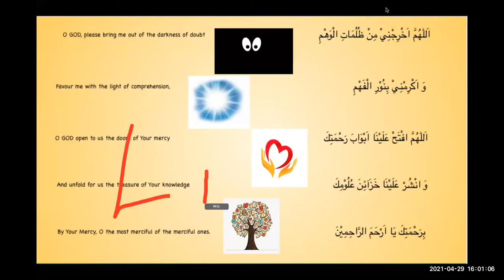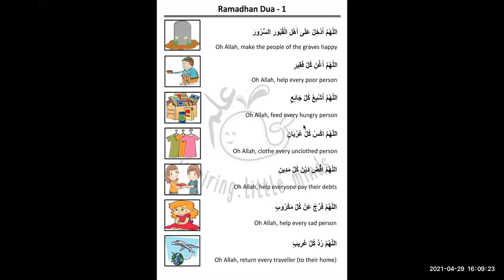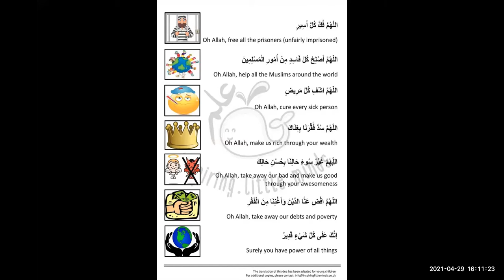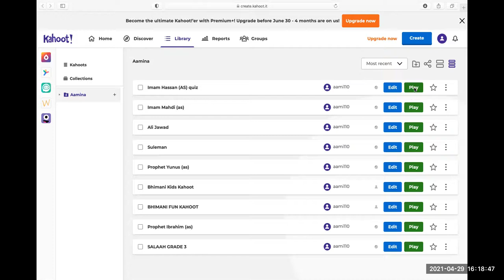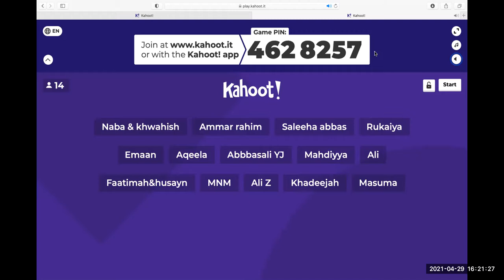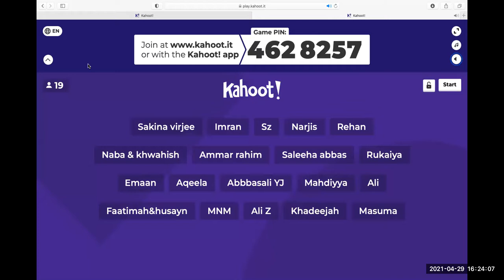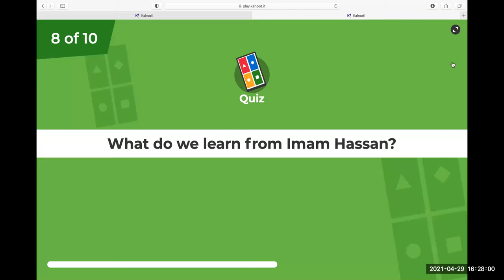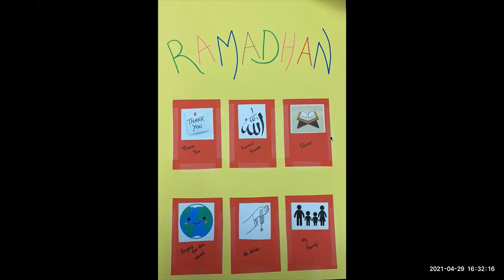Imam Hasan (as)29/04/21